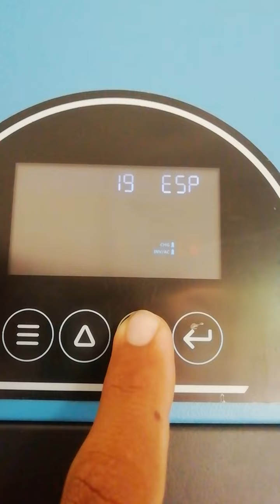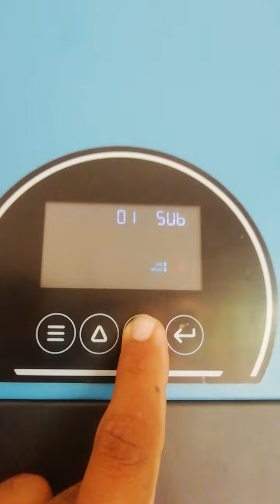TTN hybrid inverter Techo inverter setting grid feeding on